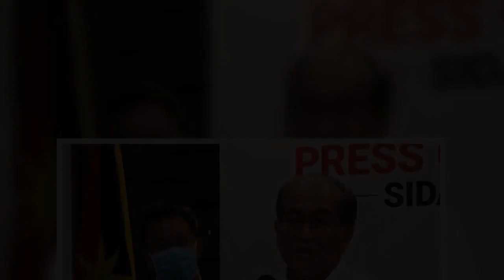Covid-19: Sarawak larang kemasukan dari Sabah, Labuan